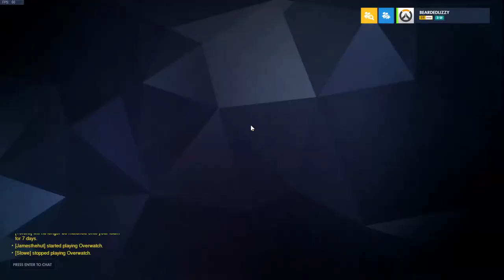Teammates! Take The Wheel!!! Plat Mercy S28 OW Gameplay.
Plat Mercy S28 OW Gameplay.